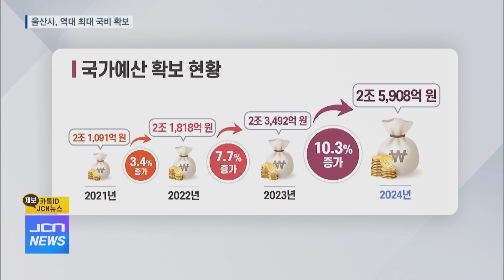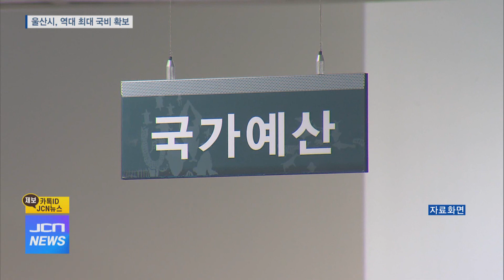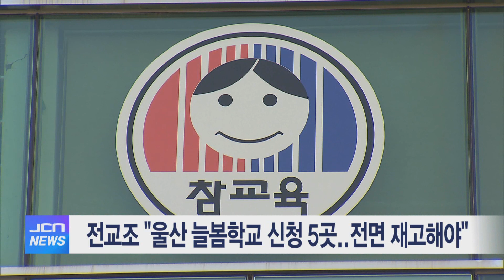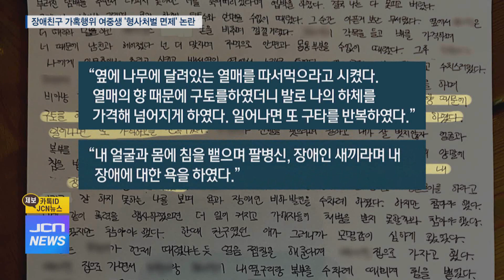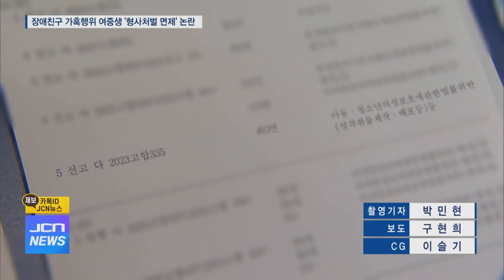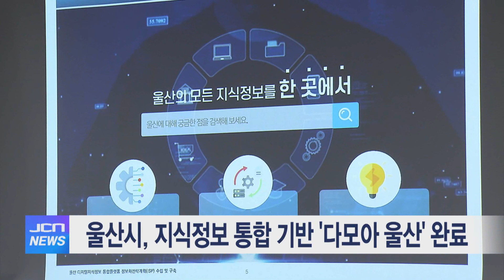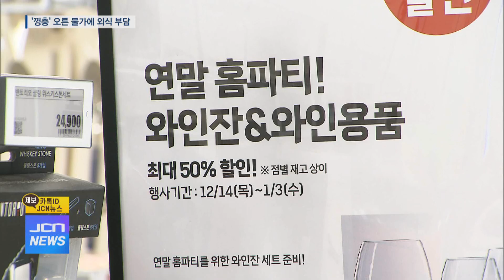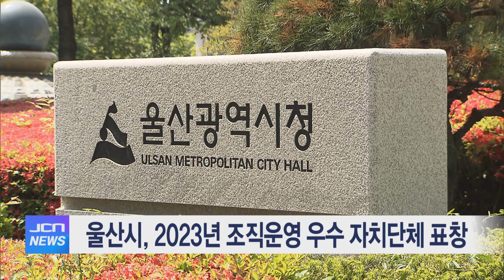12월 23일 JCN 오전뉴스